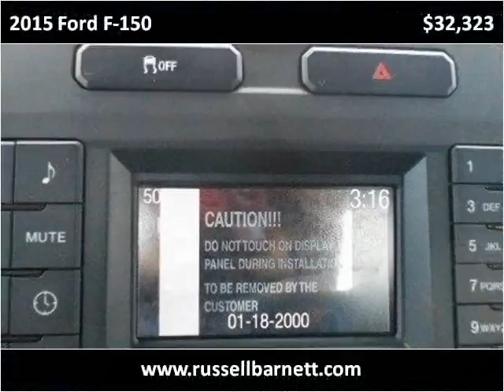2015 Ford F-150 New Cars Tullahoma -- Winchester TN